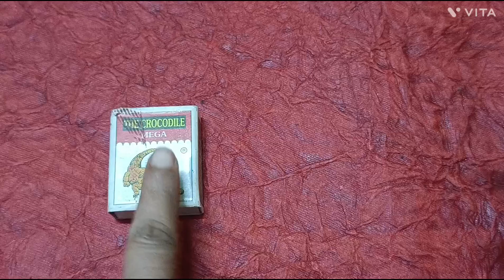Kitty Party Games/ Fun Games For Ladies Kitty Party/ One Minute lucky Games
🙏🏻Jai Jinendra 🙏🏻

New video out on my channel 🥳🤗... please watch the game video and if you like the game then plzz like the video, comment your review , share with ur frnds and family and subscribe the channel ♥️♥️

*By Astha Jain